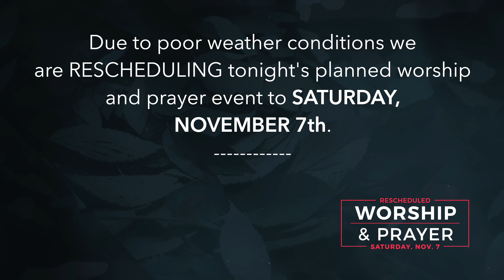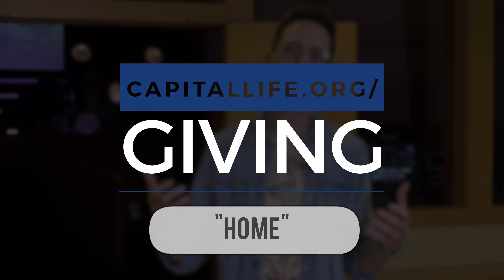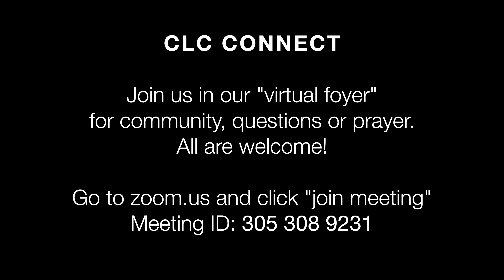Capital Life Church Online - October 25, 2020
Thanks for joining us for our Capital Life Church online experience with dynamic, digital worship from Pastor Jeff and team and a very timely word from Pastor Bill. The building may be closed during this time, but the church is certainly not!

Join us immediately after our weekly live broadcast in our virtual foyer for community, questions, or prayer — all are welcome! and click “join a meeting.” [Meeting ID: 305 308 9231].

You can post your prayer requests and pray for others on our virtual prayer wall or email if you would like someone to pray with you.

Thank you for your faithfulness and consistency in giving that allows us to not only support our current ministries but to reach out to our community and be the church during this time! to give a one- time gift or to set up recurring giving.

We appreciate you checking us out and let us know if we can be helpful in any way!